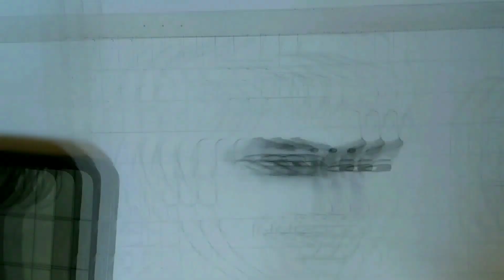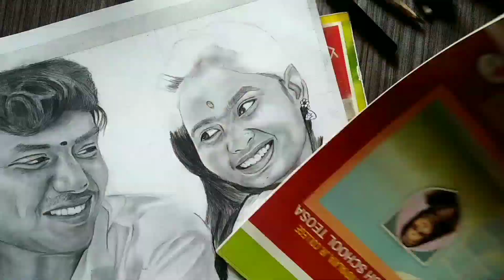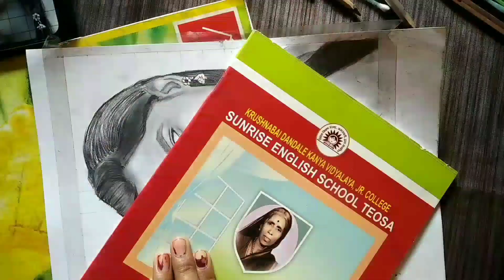Vijay khandare And Trupti Khandare Sketch